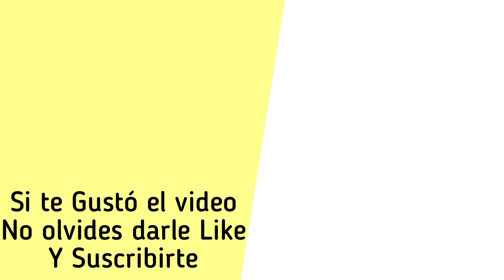¡La Persona más Alta del mundo! | Sabías Que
En este video descubrirás algunas Cosas que No Sabías sorprendentes, Como: La increíble estatura de un jugador chino, una artista que esculpe lápices.

Sin intenciones de infringir Copyright.